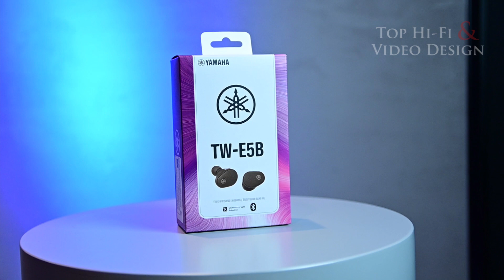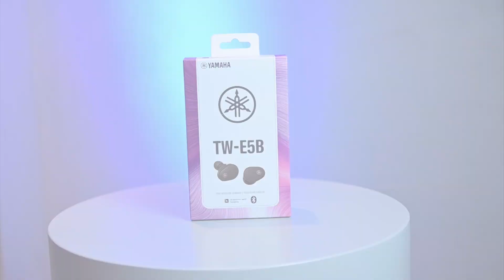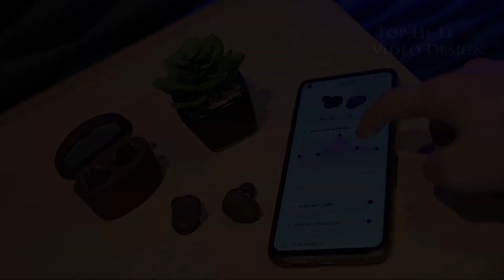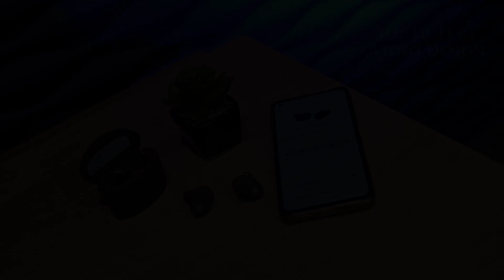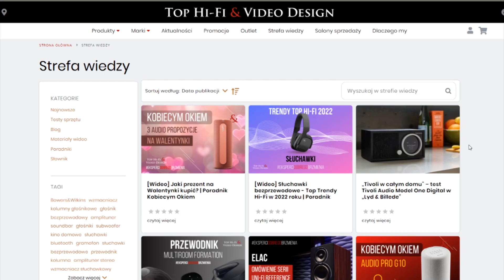Słuchawki Yamaha True Wireless TW-E5B – JAPOŃSKA JAKOŚĆ W KIESZENI | Top Hi-Fi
W dzisiejszym odcinku Dawid bierze na tapetę słuchawki douszne typu True Wireless od Yamahy – model TW-E5B. Słuchawki na jednym ładowaniu pracują ponad 8 godzin bez przerwy, a z doładowaniem energią zmagazynowaną w etui (które służy rownież jako powerbank) ten czas wzrasta aż do 30 godzin. Wynik – co tu dużo mówić – godny podziwu.

Jakość brzmienia to zasługa przede wszystkim 7-milimetrowych przetworników dynamicznych. Do tego autorska technologia Yamahy znana z modeli nausznych, czyli Listening Care, uwzględnia dźwięki z otoczenia oraz poziom odsłuchu i na bieżąco koryguje balans dźwięku, co skutkuje wyjątkowo naturalnym brzmieniem. Słuchawki odporne są na wilgoć, co potwierdza certyfikat IPX 5. O pozostałych funkcjonalnościach, technologii, designie i brzmieniu dowiecie się z niniejszego materiału. Zapraszamy!

0:00 Wstęp
0: 46 Zawartość opakowania i wygląd słuchawek
2:25 Kwestie techniczne
3:55 Brzmienie
5;27 Podsumowanie
6:49 Rekomendacje materiałów video

Słuchawki bezprzewodowe / Słuchawki True Wireless / Słuchawki Bluetooth / Słuchawki True Wireless Yamaha TW-E5B / Listening Care / Słuchawki douszne